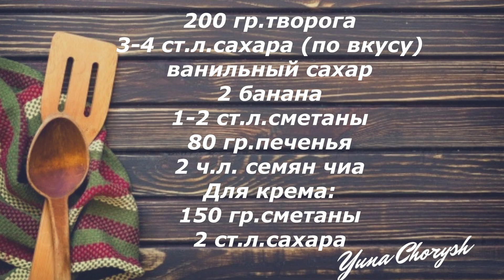Творожные Домики / Обалденный Десерт из Творога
Обалденно вкусные и полезные творожные домики подойдут как в качестве десерта на праздничный стол, так и в качестве завтрака! Приятного аппетита!
Еще больше рецептов из творога

Помощь в развитии канала 💰WebMoney
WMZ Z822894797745